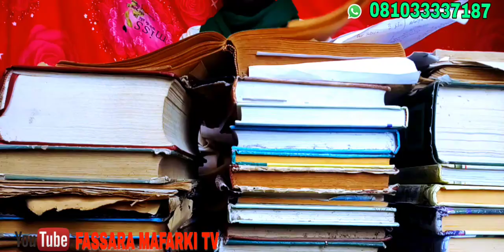FASSARAR MAFARKIN ZOBE